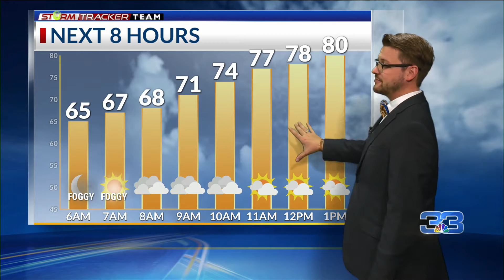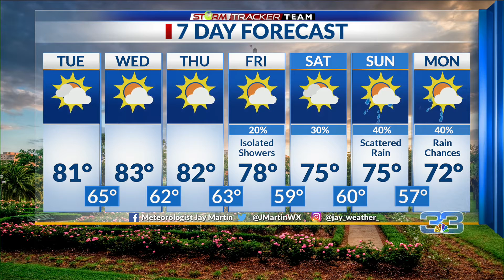StormTracker Forecast (12.6.22)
A warm day with high temperatures getting into the low 80s.